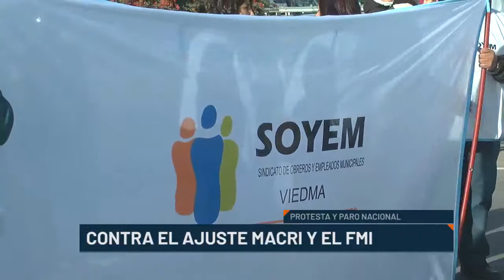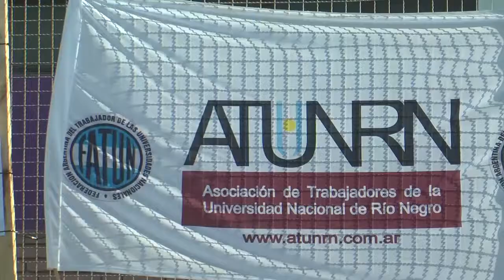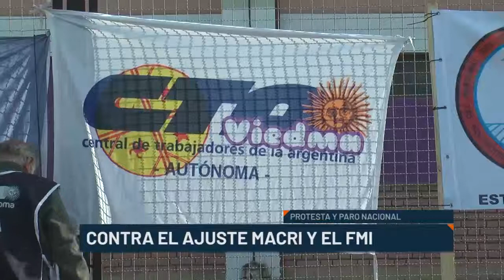CONTRA EL AJUSTE DE MACRI: EL PARO EN VIEDMA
Trabajadores y trabajadoras de diversos sectores sindicales, sociales y de movimientos populares se concentraron esta mañana en la rotonda cercana al Colegio Paulo VI para reclamar contra el ajuste del gobierno de Mauricio Macri y las políticas del Fondo Monetario Internacional (FMI).

La actividad se llevó a cabo en el marco del paro convocado a nivel nacional, que en nuestra zona tuvo máxima repercusión en las escuelas con la adhesión de un importante porcentaje de los trabajadores y trabajadoras docentes, como así también se sintió con la adhesión de los empleados bancarios.

La concentración se inició a las 10 y el acto central se llevó a cabo a las 11, donde los diferentes referentes sindicales expresaron los principales ejes de protesta, vinculados con la necesidad de expresar el descontento con las políticas que lleva adelante el gobierno nacional, en favor de las grandes empresas y en detrimento del conjunto de los trabajadores y sus familias.

“No queremos más tarifazos, no queremos más aumentos, no queremos más hambre, comedores, queremos salud para nuestros hijos, nuestros abuelos, que son los más perjudicados. Y como siempre decimos, queremos techo, tierra y trabajo para todos”, indicó Lorena Alan, referente de la CTEP.

Pablo Barreno, secretario genera de la CTA de los Trabajadores, por su parte expresó “queremos un gobierno que nos respete, que nos dé trabajo, que respete la soberanía popular, económica, que genere trabajo”. Mientras añadió que “de una vez por todas nos tenemos que levantar y ponernos a luchar, y nosotros tenemos la obligación como dirigentes de generar unidad”.

Gabriela Quintero, del merendero y comedor Maná manifestó “Estamos acá luchando contra las políticas que empobrecen, que cada vez se hacen más violentas, porque este gobierno nacional asumió diciendo que íbamos a ser más felices, y hoy hay más pibes con hambre y con armas en sus manos, comedores que se abre, como puede ser que este gobierno nos esté dando la espalda”.

La actividad finalizó con cánticos en contra del gobierno nacional y tortas fritas que compartieron entre los que participaron de la manifestación.